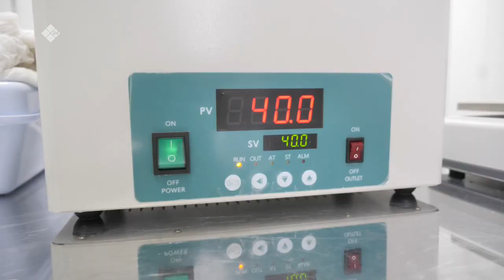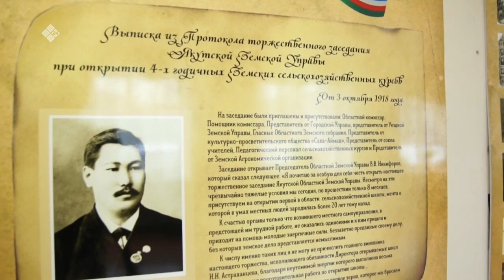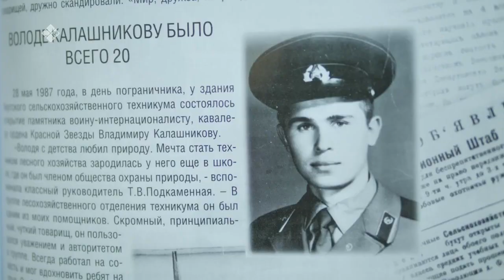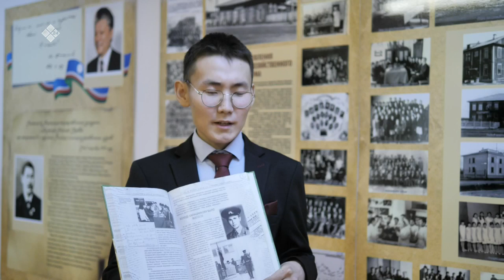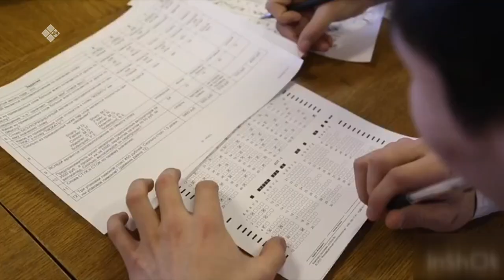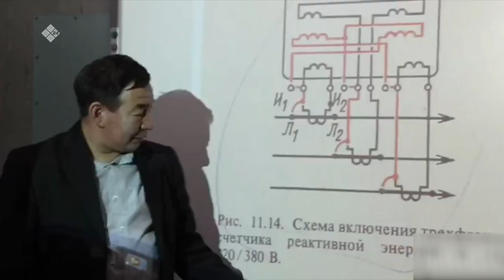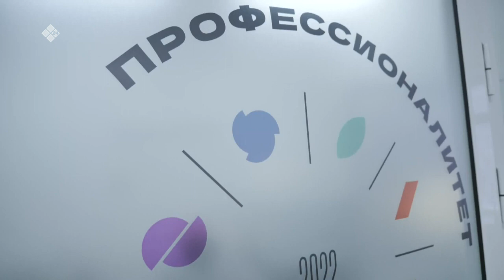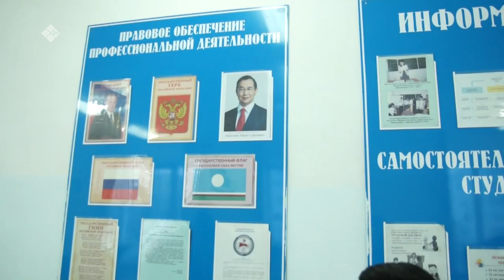«Бу Дьокуускай» (27.02.23)